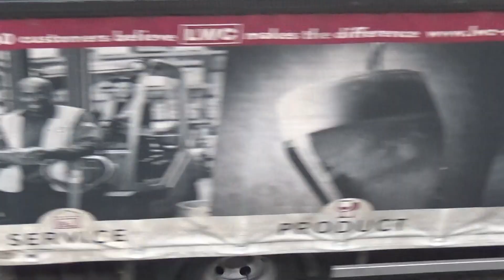Tameside Keep Britian Trucking England UK 2022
“Nothing can be loved or hated unless it is first understood.” ― Leonardo da Vinci.